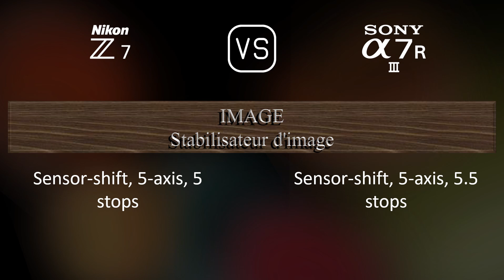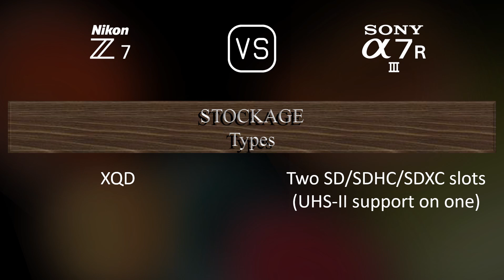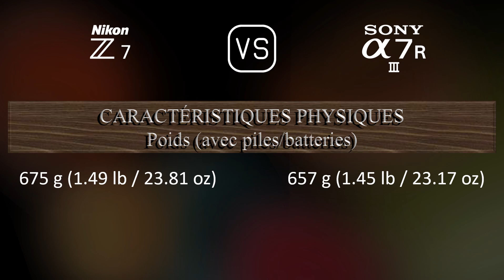Nikon Z7 vs. Sony A7R III: Une Comparaison de Caractéristiques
Cette vidéo fournit un aperçu des fonctionnalités du Nikon Z7 et du Sony A7R III dans une comparaison de caractéristiques (comparison of specifications).

00:25 LANCEMENT
00:33 BOÎTIER
00:40 CAPTEUR D'IMAGE
01:01 IMAGE
01:16 OPTIQUE ET MISE AU POINT
01:41 ÉCRAN
01:58 VISEUR
02:13 FONCTIONNALITÉS PHOTOGRAPHIQUES
03:06 FONCTIONNALITÉS VIDÉOGRAPHIQUES
03:20 STOCKAGE
03:24 CONNECTIVITÉ
03:49 CARACTÉRISTIQUES PHYSIQUES
04:07 AUTRES CARACTÉRISTIQUES